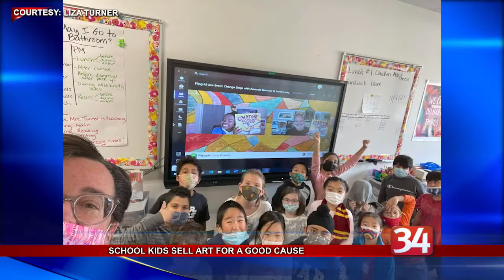Vestal school kids sell art for a good cause